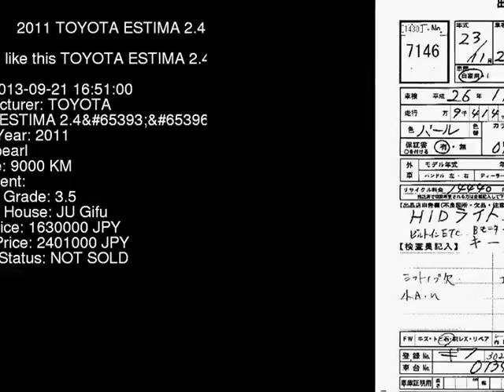2011 TOYOTA ESTIMA 2.4G-ED ACR50W